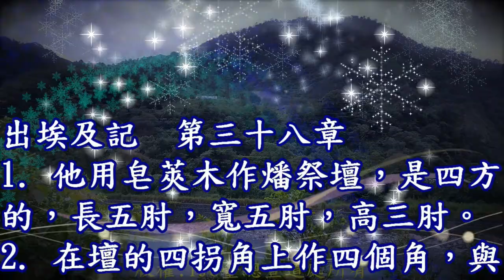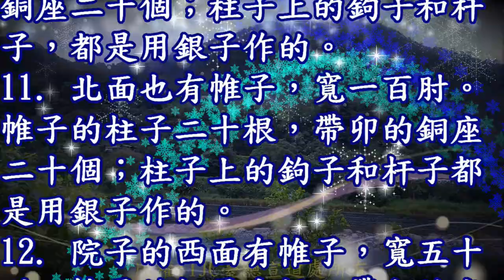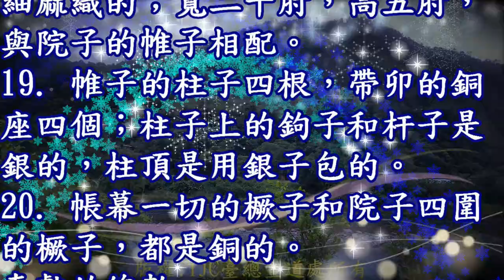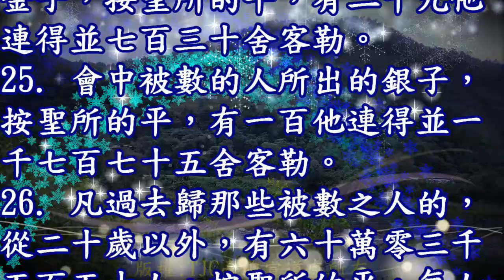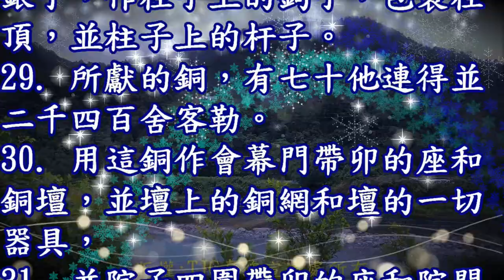出埃及記 38 章